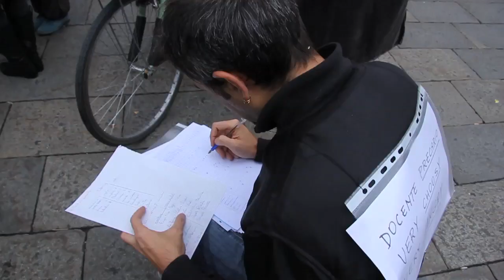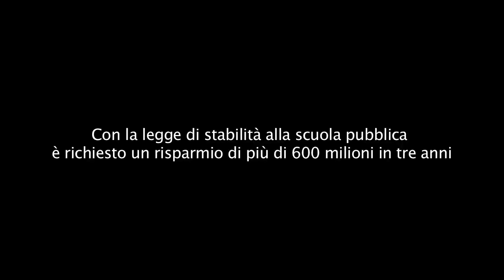Flash mob docenti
manifestazione di protesta flash mob organizzato dai docenti di Bologna contro le recenti misure restrittive sulla scuola pubblica 28/10/2012